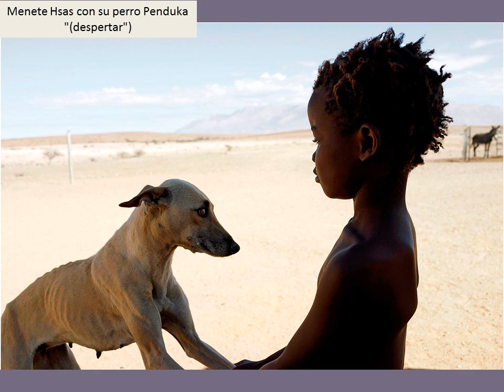MARGARET COURTNEY-CLARKE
El libro LLORA TRISTEZA EN LA LLUVIA QUE VIENE es una oda visual  a su país natal, Namibia, y describe las circunstancias simples de los namibios comunes, de mujeres y hombres obligados a negociar vidas devastadas.